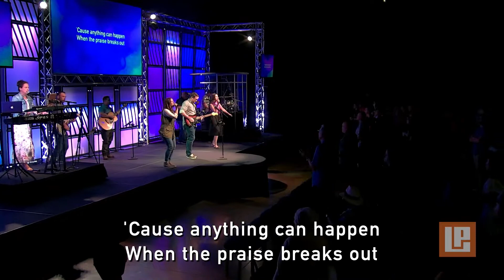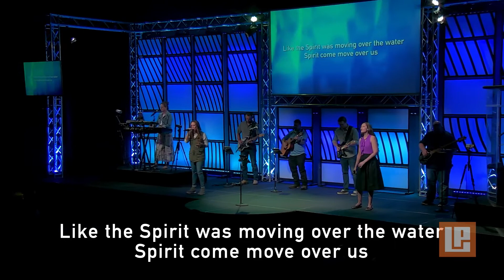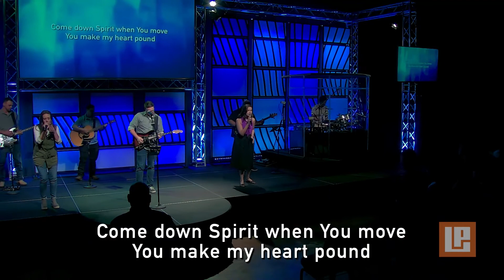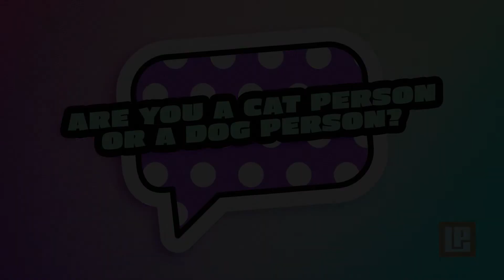FULL SERVICE: June 26, 2022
0:00 House Of The Lord
4:23 Welcome
5:12 The King Is Coming
16:07 Announcements
21:40 Sermon
55:12 Communion
56:55 Rest On Us
1:02:38 Close